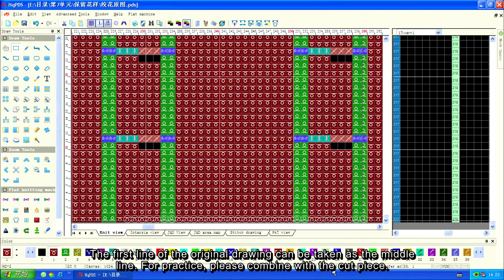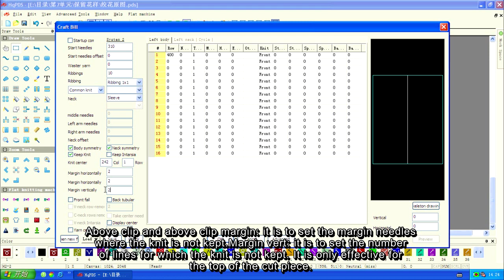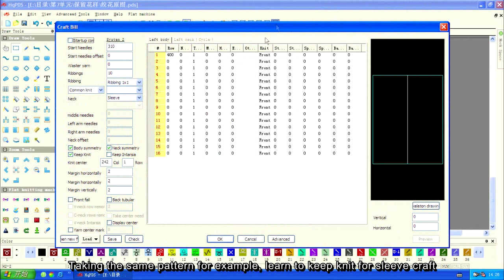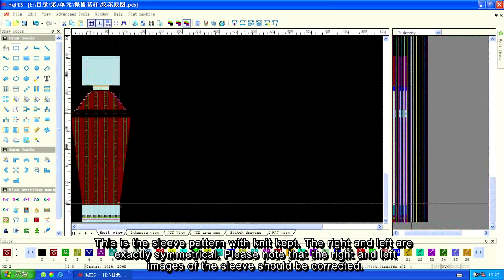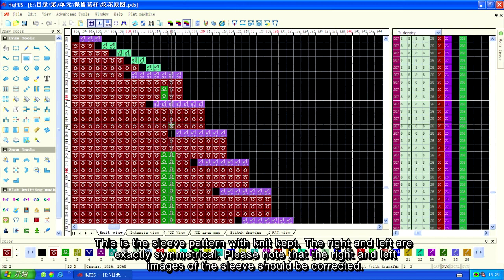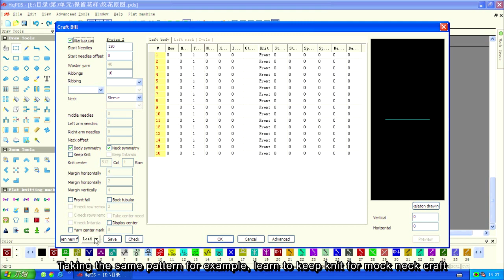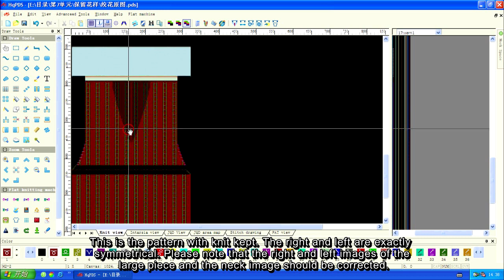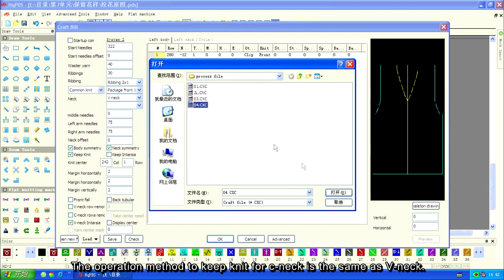7 9 Keep knit